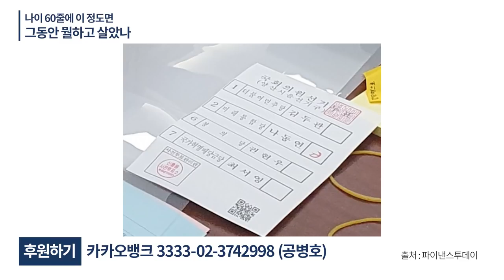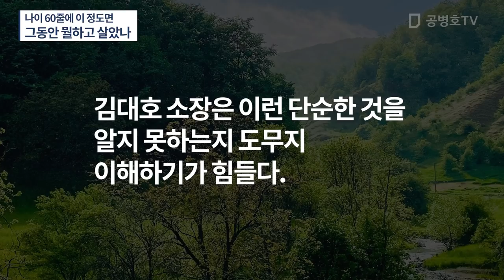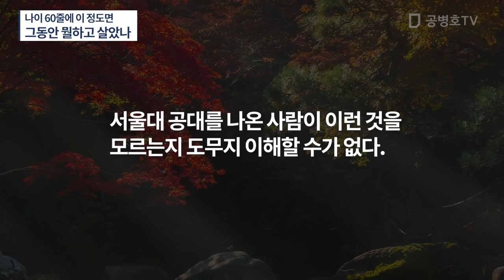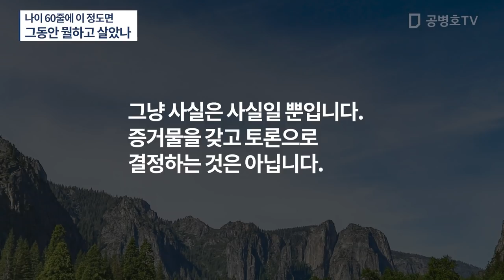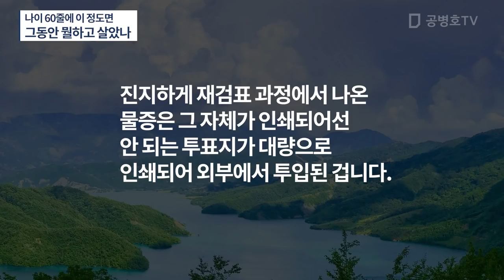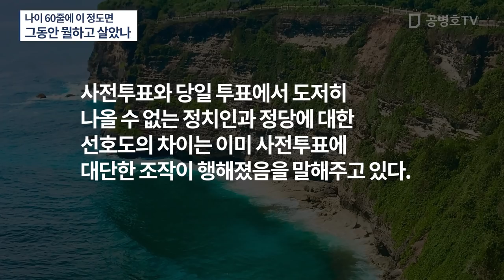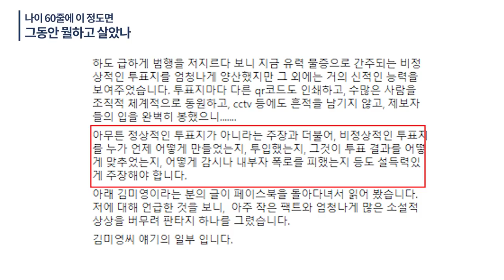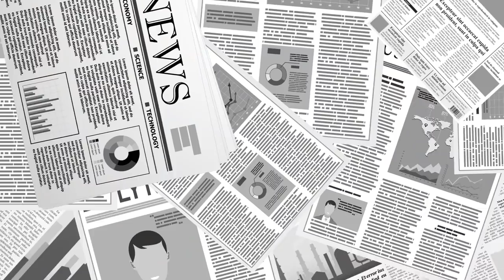나이 60줄에 이 정도면 / 그동안 뭘하고 살았나 / 선거 끝나고, 재검표 3곳 끝난 이후에도 "없다"고 외치는 사람들의 / 나이 먹어도 자동적으로 철들지 않는다 [공병호TV]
Bitcoin : 3MTW849AkP2ftLeSK2teZHMmzLu7Z83s9U